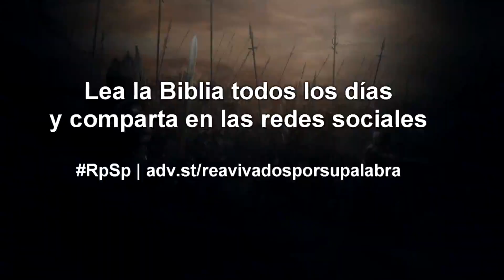2 Crônicas 19 - Espanhol - Pastor Adolfo Suárez